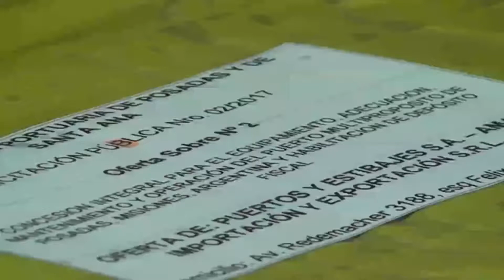Puerto de Posadas: declararon desierta la licitación por cuestiones técnicas